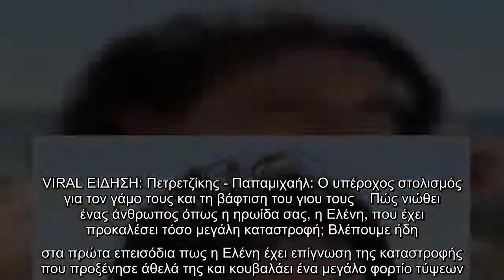Ελένη Βαΐτσου: «Είμαστε στην αρχή, πρέπει να περάσουμε και στην παραδειγματική τιμωρία των ενόχων»!